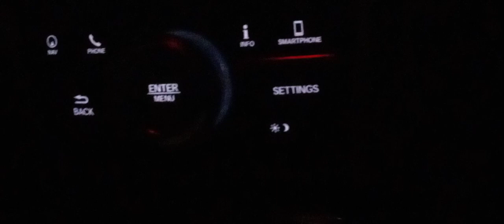this a nice black and green hellcat